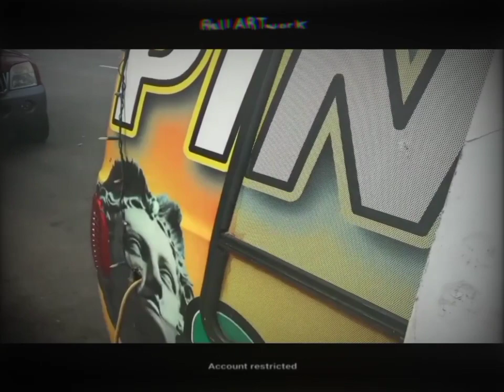Medusa Drumless instrumental with alt thumbnail fx and original aspect ratio